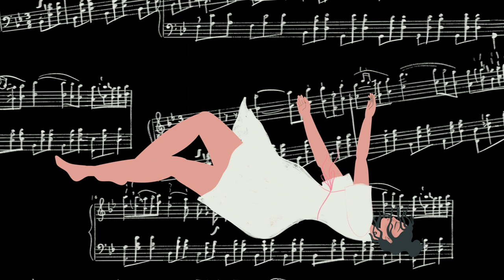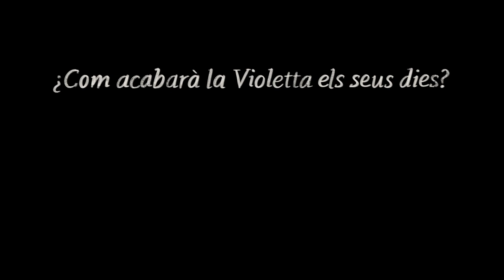'La Traviata' T. 20/21 Liceu Under 35